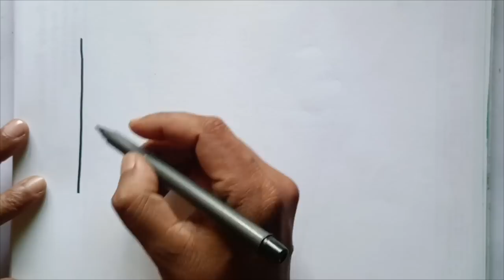🍨🍦Ice cream drawing, painting & coloring for kids and toddlers || How to Draw ICE CREAM.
Friends,
Welcome To Our You tube channel snv colour arts.
Friends Aaj ki is video Me hum cute easy ice cream drawing coloured drawing Banayange. please Drawing Achchi Lage toh 🙏pls LIKE, SHARE & ♥️SUBSCRIBE♥️ to our  you tube channel snv colour arts.
(16) snv colour arts
(17) snv colour arts Tutorial